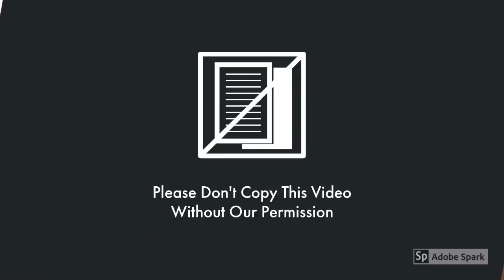my first experience to cut my hair at barbershop and the barber shaved my hair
i never cut my hair in barber and now i must do it
i have first experience to cut my hair by a barber, first experience cut my hair used a clipper also razor